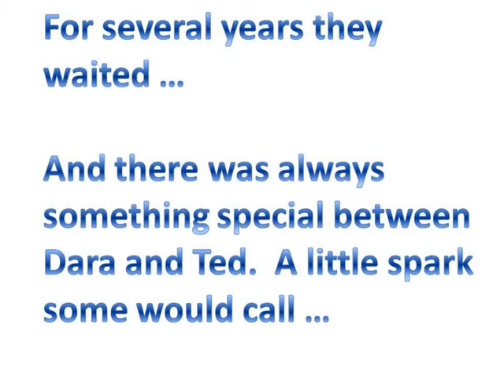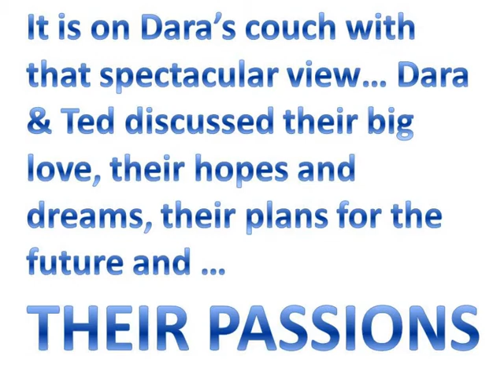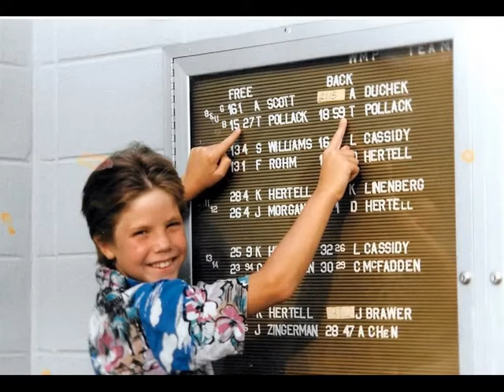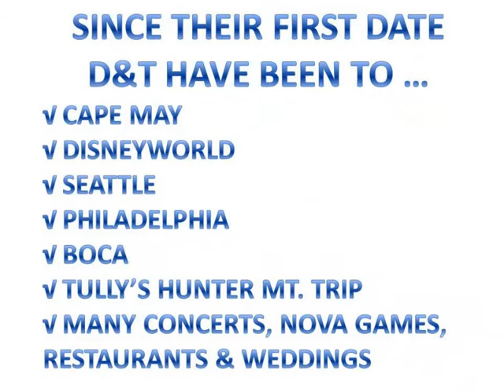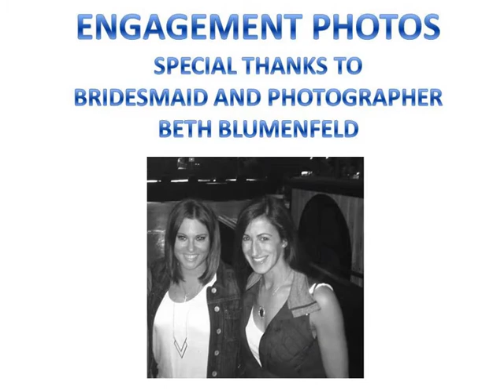Dara & Ted Rehearsal Dinner